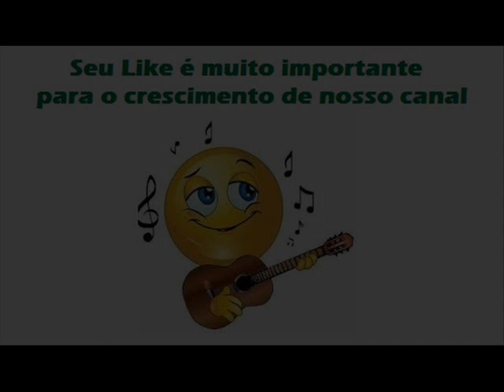04 Vida De Peão - J. R. e Belchior - Volume 2 (1991)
J. R. e Belchior - Volume 2 (1991)